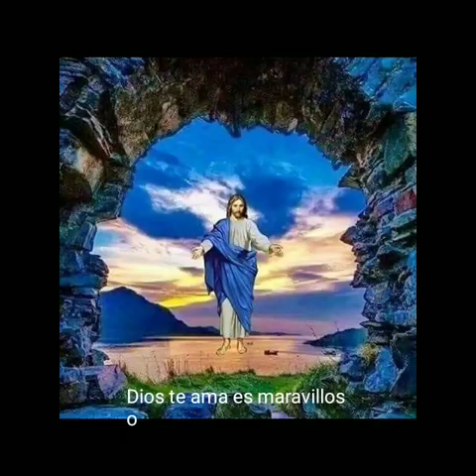ALELUYA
Pista de oración